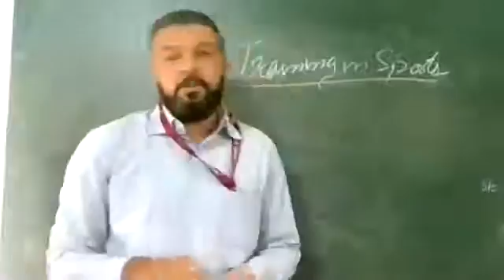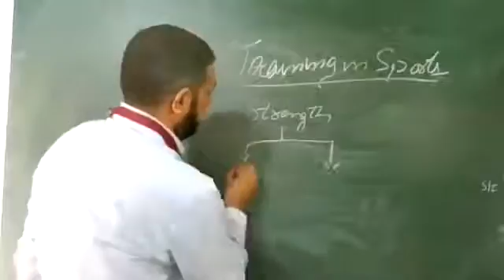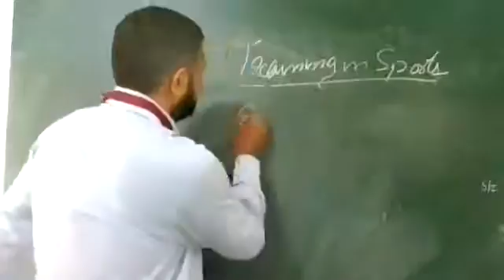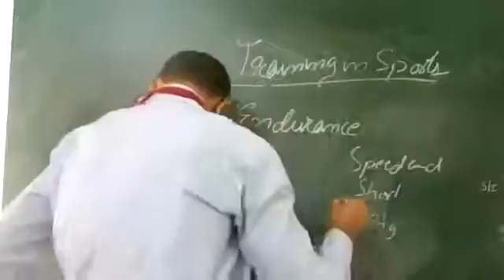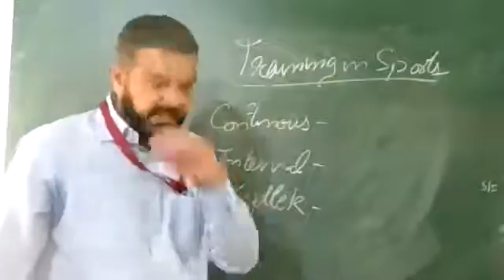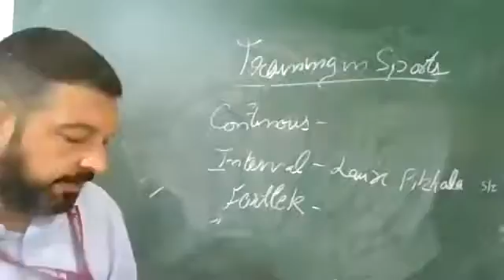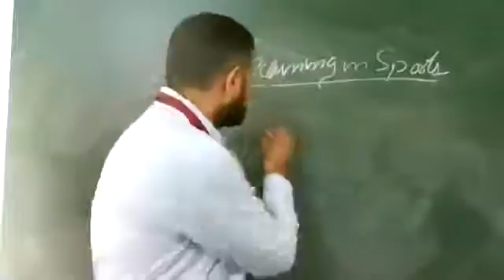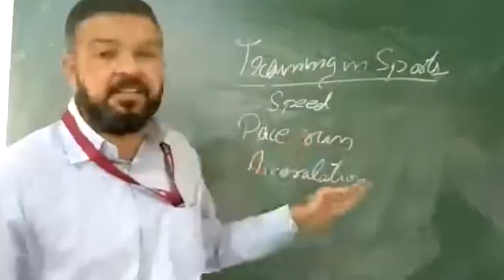PHYSICAL EDUCATION 12TH [23-OCT-2020]